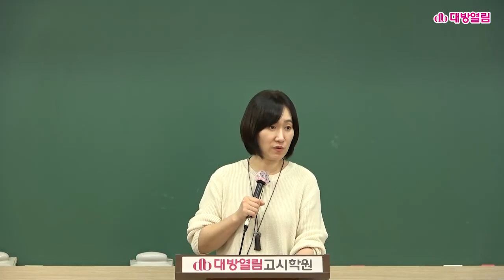김지연 교수의 (47회 영양사) 식품위생학 모의고사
본 강의는 47회 영양사 시험합격을 위한 실전 모의고사반 최신 동영상 강의로 35년전통! 영양사 전문 대방열림고시학원의 2023.10~11월 현장강의를 촬영하여 그대로! 업데이트하는 강의입니다. 현장강의가 있는 다음날 낮 12시경 동영상 강의 업데이트.